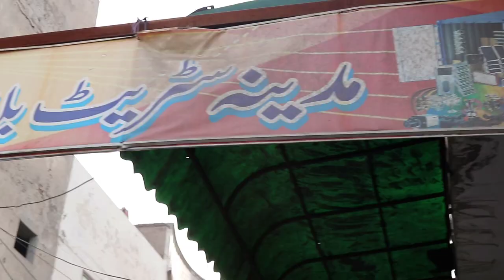Imported Cheap Camps Sleeping Bags Hiking Travelling Vaps Products | Bilal Ganj Market Faisalabad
Today I have visited the most famous imported Container market which name is "Bilal Ganj Market" and its located in Faisalabad Sargodha road. There you can buy imported, UK, Korea, Japan foreign countries Camps Sleeping Bags Hiking Travelling Vaps Products. A traveller must visit this market there you will get the complete package of travelling there everything will be included, there you also buy the fishing sticks too. I hope you would like this video and watch this video till the end.